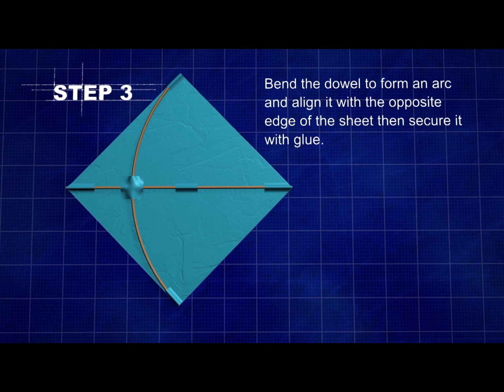SBM Kite Festival - How to build a Patang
The Patang is part of the SBM Kite Festival. Watch this short video to have an overview of how to build one.